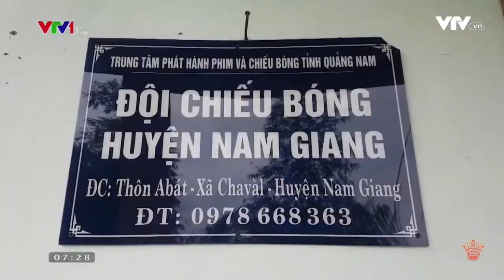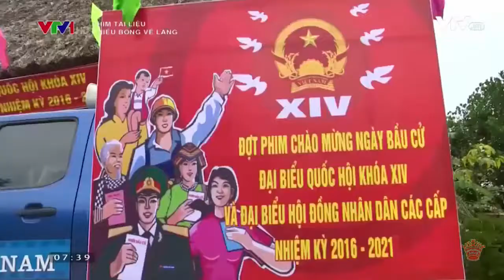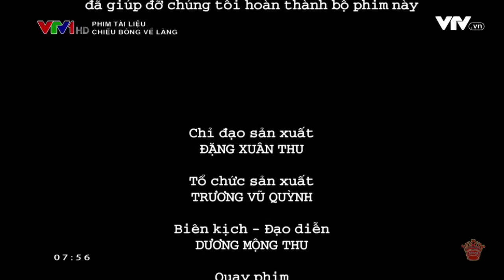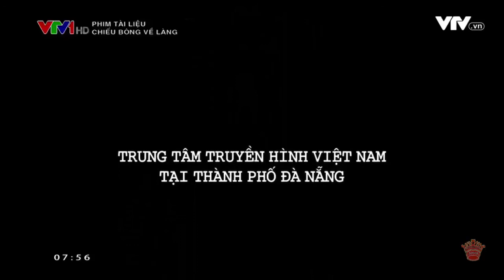Chiếu bóng về làng - Phim Tài liệu (Projection Comes to Village - Documentary) - English subtitles